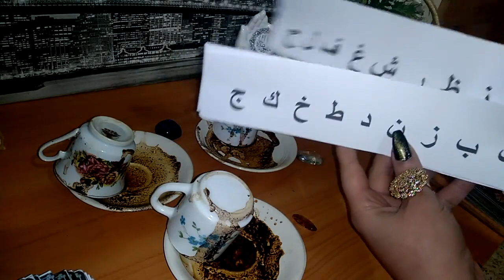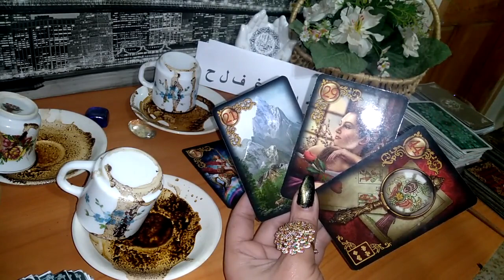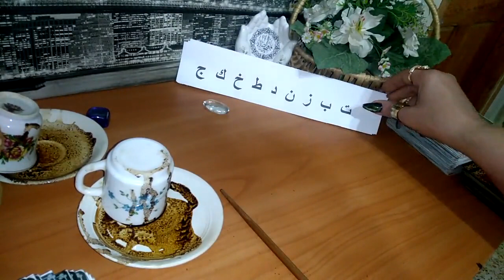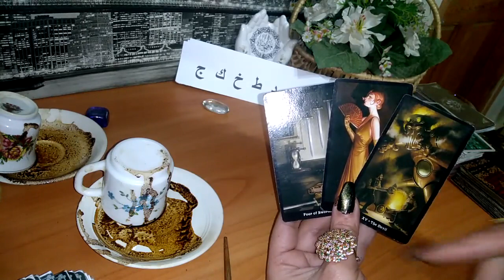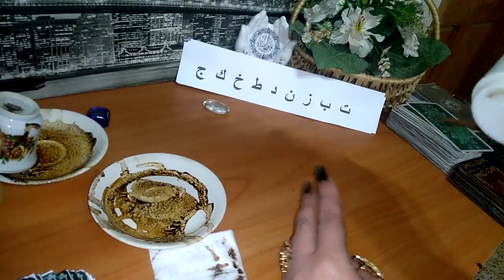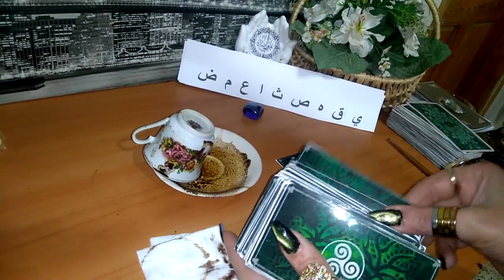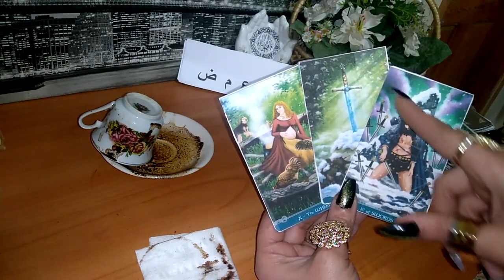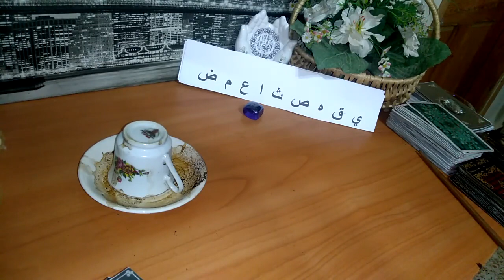خيره بفنجان القهوة, فرحه وامور ستفرج و حقائق تتاكدلك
اللهم ألق علي من زينتك ومحبتك وكرامتك ما تبهر به القلوب، وتذل له النفوس، وتبرق له الأبصار، وتتبلد له الأفكار، ويخضع له كل جبار متكبر.
السيدة كارمين جوليا هي قارئة تاروت و كتشينه,حيث درست التاروت في مدارس اوروبية متخصصة في علم التاروت  و قواعده و علم الارقام وعلم الفلك وعلم النفس وكذلك عندها روحانيات
عالية جدا استطاعت تزويضهم على انها تعالج السخر الاسود.سحر التفريق يين الازواج,’ الرط عن الزواج,وجميع انواع الاسحار دون ان ننسى ذكر نزع التابعة و العين.فمن يريد حجز قراءة خاصة مدفوعة الثمن مسبقا ,ما عليه الا الاتصال بنا عبر الايمايل  بارسال رسالة تتظمن الطلب مرفوق ببلد الاقامة الحالية لصاحب القراءة